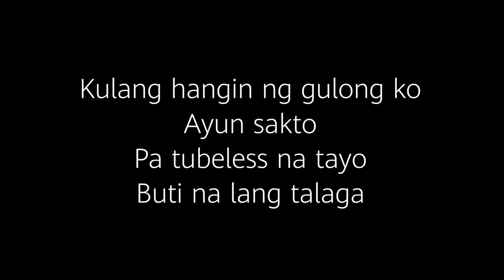Goin tubeless | Band Aid muna | TinMoto / Honda RS125fi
Kulang hangin yung gulong, tinanong ko na rin kung nagpaptubeless sila so ayun nagawa namanng maayos. Tuloy na byahe ni TinMoto...
Habang nasa byahe pabalik ng QC may nadaanan tayong kasamahang rider na slide, wala akong dalang first aid kit ayun band aid na lng binigay ko.

Rs sa lahat...

Keep on going TinMoto...